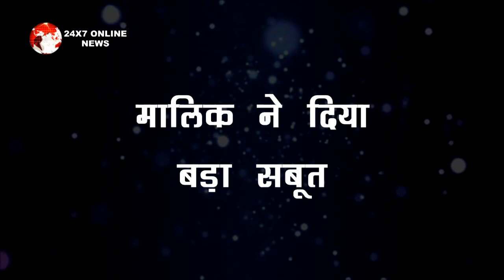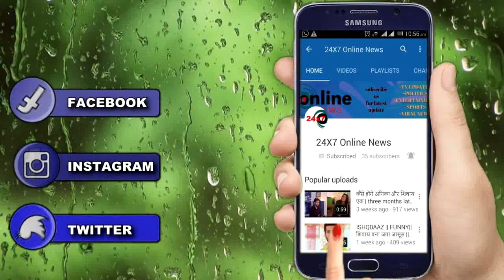" PEN DRIVE की मदद से CBI पहुँचेगी " SUSHANT के कातिल तक